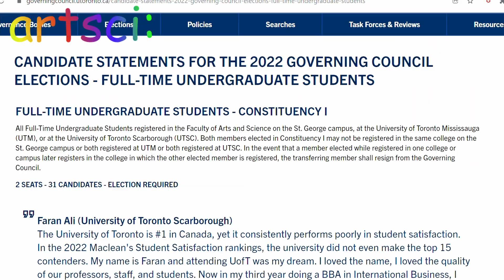engineers vs artsci student elections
starving artists gotta eat somehow